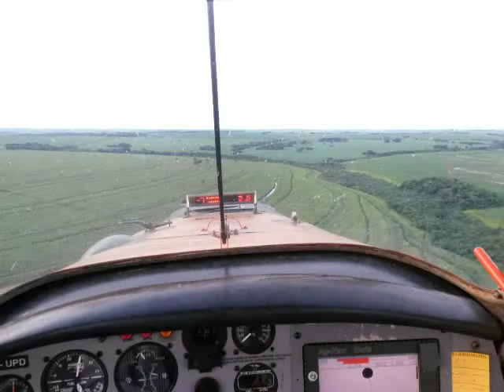Aerial Application in Brazil at 2015, fertilization on sugar cane.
Uns dos primeiros vídeos que produzi, no ano de 2015 na cidade de Caarapo/MS, adubação com ureia na cana de açúcar.

One of the first videos I produced, in 2015 in the city of Caarapo/MS, fertilization with urea in sugar cane.